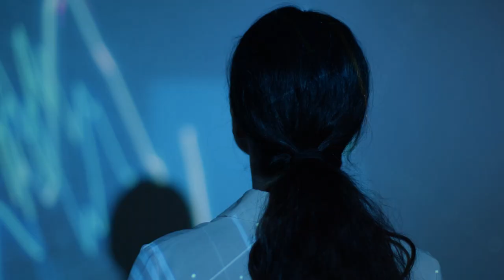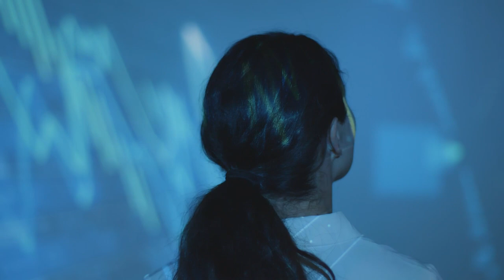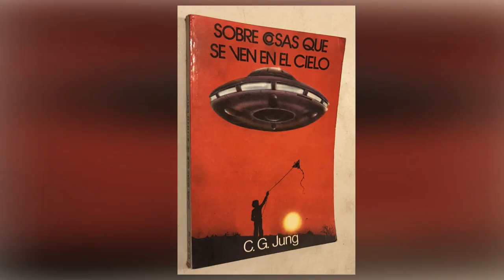Reflexionando sobre el enigma de los contactados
¿Es real este sub-fenómeno del contactismo? ¿Pero con qué contactan los contactados? Las profecías incumplidas. La carga espiritualista. ¿Está el fenómeno OVNI mutando?

👉RELACIONADO:
Podcast AFR Nº EXTRA 69: Revisando el expediente "Adamski": ¿testeo de "producto" de Inteligencias Exteriores?